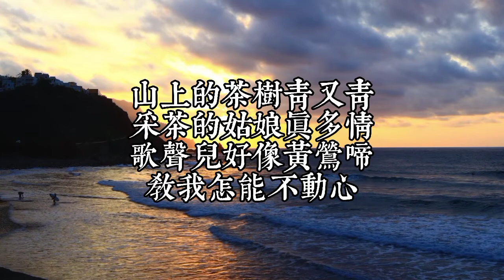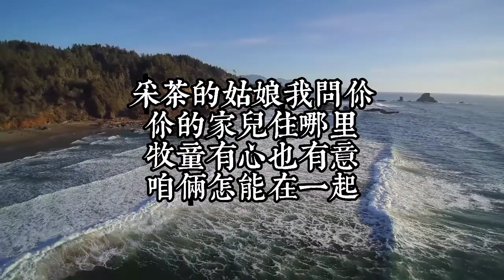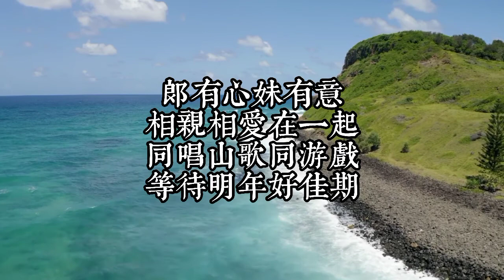龙飘飘 茶山姑娘 歌词版